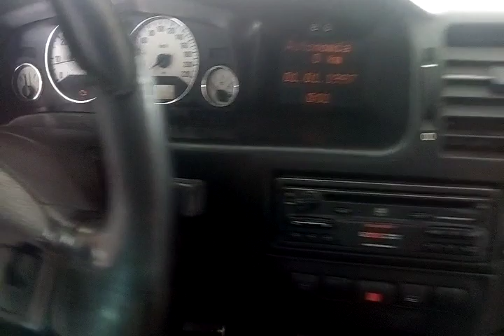115445 - GM / ZAFIRA ELITE 05/06